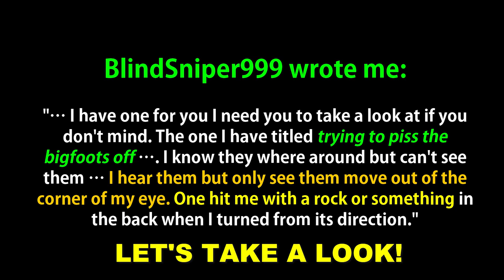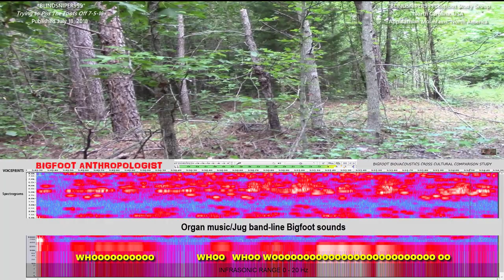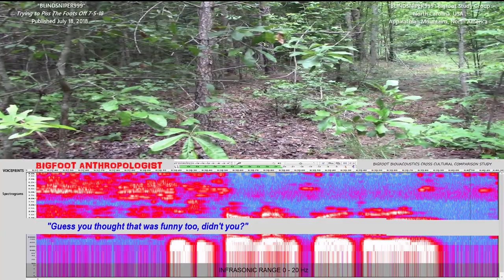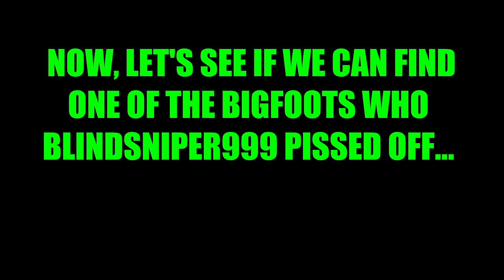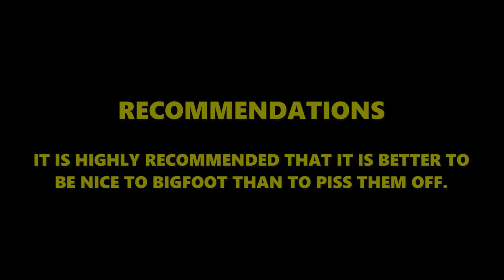A "PATTY" BIGFOOT Look Alike Captured by BlindSniper999 discovered by Bigfoot Anthropologist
Bigfoot Anthropologist presents further evidence showing that his revolutionary new innovative methods and techniques for studying video and audio recordings of suspected Sasquatch interactions WORKS!!!

This BIGFOOT BIOUACOUSTICS CROSS CULTURAL COMPARISON STUDY examines   BLINDSNIPER999's video entitled "Trying to P**s The Foots Off 7-5-18'" published July 18, 2018 and shot in North Carolina, USA.

BlindSniper999 wrote me:

"… I have one for you I need you to take a look at if you don't mind. The one I have titled trying to p**s the bigfoots off …. I know they where around but can't see them … I hear them but only see them move out of the corner of my eye. One hit me with a rock or something in the back when I turned from its direction."

 WARNING!!!  FOR MATURE AUDIENCES ONLY (STRONG LANGUAGE)

BLINDSNIPER999 TRIED TO PISS OFF BIGFOOT

 HERE'S HOW HE DID IT AND WHAT HAPPENED NEXT...

 KIDS DON'T DO THIS AT HOME!!!

MANY THANKS TO BLINDSNIPER999 FOR PERMISSION TO ANALYZE HIS VIDEO.  LET'S TAKE A LOOK!

0:28  "That's not too damn smart in my book!"   Followed by a response from Bigfoot.
0:32    "GROWL!"  Heard in the woods and captured on voiceprints
0:36   "I heard ya.  I heard the growl!!!  C'mon!!!"
0:40   "Ya always want to get back into there where it's thick and can't nobody see ya."
0:44  "Ya always want to get back into there where it's thick and can't nobody see ya."
0:51   "Ya always want to get back into there where it's thick and can't nobody see ya."
0:54  "Ya always want to get back into there where it's thick and can't nobody see ya."
0:59   "C'mon!!!"
1:00   Organ music/Jug band-like Bigfoot sounds
WOOOOOOOOOOOOOOOOOOOOOOOOOOOOOOOOOOOOOOOOOOOOOOOOO
1:07   "Hear the crows again!!!"  [But he doesn't hear Bigfoot sounding out:   "WOO WOO WOO WOO WOO WOO WOO!]
1:09   "And now I leave and that dog barking stopped!!!"
1:11   Organ music/Jug band-line Bigfoot sounds
WHOOOOOOOOOO   WHOO   WHOOOOOOOOOOOOOOOOOOOOOOOOOO OO
WHOOOOO                   WHOO
WHO
WHOOOO   WHOO  WOOOOOOOOOOOO WOOOOOOOOOOOOOO OO
1:21   "There's an "X" and a lean down in there."      BIGFOOT
SOUND (?)
1:24   "Matter of fact, there's another "X" down in there."
1:32 "C'mon!!!" "C'mon!!!" WOOOOOOOOOOOOOOOOOOO WOOOOOOOOOOOOOOOOOOO OOOOOOOOO
1:36   Chimes and Organ music/Jug band-like Bigfoot sounds
1:40   WOOOOOOOOOOOOOOOOO
1:43  WOOOOOOOOOOOOOOOOO
1:46  WOOOOOOOOOOOOOOOOO
1:50   "I know you're nearby because I smelt your nasty self!"
1:54   "I know you're nearby because I heard you growl."
1:55        A "CLICK!"    A DISTURBANCE!!!     THEN..."DAMN!!!"
2:00   "Guess you thought that was funny too, didn't you?"
2:02   "I felt that!"
2:06   "Hit somebody in the back or something will you?"
2:09   Chimes
2:12   "Alright!"
2:14   "You want to play the funny funny game?!"
2:16  CLICK
2:18   Chimes and Organ music/Jug band-like Bigfoot sounds
2:22   "I don't know what you you hit me with but it hurt like a SHIT!!!"
2:26   Chimes
2:34   "I'll move back up my way then!"
2:41   "I hear you walking."
2:45    "I hear you walkin' right through there!"
2:51  Are these sounds and voiceprints what BlindSniper999 is hearing?
2:54   "I come down here every day!"
2:57   "Or just about every day and especially on the weekend."
3:00   "I try to communicate with ya'll!"
3:04   "Ever thought if... we became friends, I might bring you some food?"
3:09   Food for thought as Bigfoots walk nearby in the woods
3:13   "There's a lot of different ways to look at this thing."
3:14   CLICKS are important Bigfoot sounds/signals sometimes they are affirmations meaning YES or OK.
3:16  CLICK, CLICK, CLICK
3:21   SUMMARY
BLINDSNIPER999 TRIED TO P**S OFF BIGFOOT AND APPARENTLY SAYING "I SMELT YOUR NASTY SELF!" WAS ENOUGH TO UPSET BIGFOOT.
3:29   INSTANT REPLAY OF THE TRIGGERING REMARK AND THE RESPONSE
3:54    NOW, LET'S SEE IF WE CAN FIND ONE OF THE BIGFOOTS WHO BLINDSNIPER999 PISSED OFF...
4:19  WAY BACK HERE IN THE THICK WHERE NOBODY CAN SEE!!!
4:23   CONCLUSION  -- BLINDSNIPER999 TRIED TO PISS OFF BIGFOOT AND DID.  AS A RESULT IT SOUNDS LIKE HE AGAIN WAS HIT WITH A REPRIMAND BY BIGFOOT.
4:29   RECOMMENDATIONS  -- IT IS HIGHLY RECOMMENDED THAT IT IS BETTER TO BE NICE TO BIGFOOT THAN TO PISS THEM OFF.
4:34   WAY BACK HERE IN THE THICK WHERE NOBODY CAN SEE!!!
4:42   NOBODY BUT BIGFOOT ANTHROPOLOGIST!
4:51   LOOKS LIKE A "PATTY"

You can help BlindSniper999 out I  You are not being asked to donate. If you are interested here is a link.

I use Audacity for my analyses.  It is a free, easy-to-use, multi-track audio editor and recorder for Windows, Mac OS X, GNU/Linux and other operating systems.